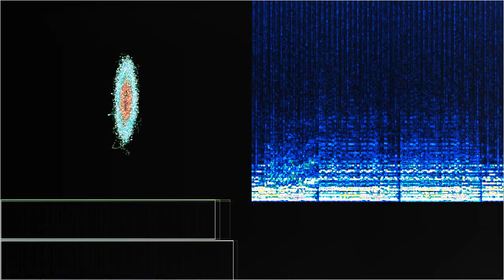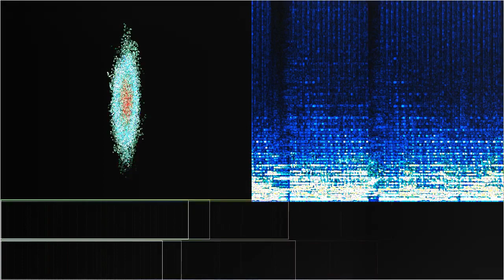airtight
“airtight” by simon_mathewson